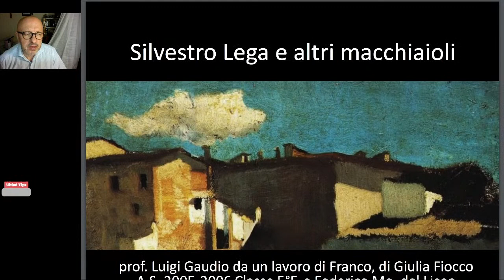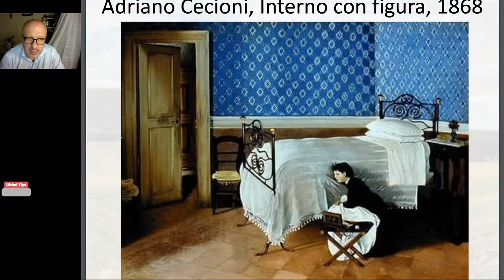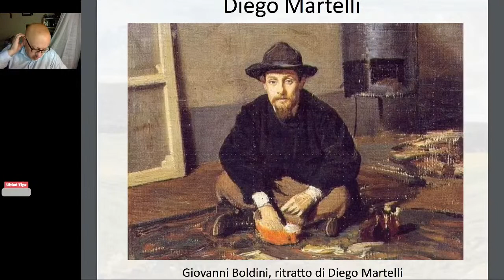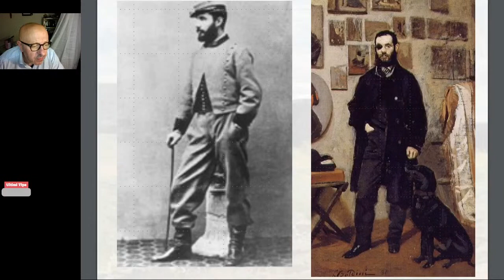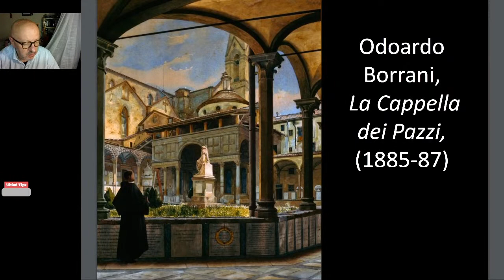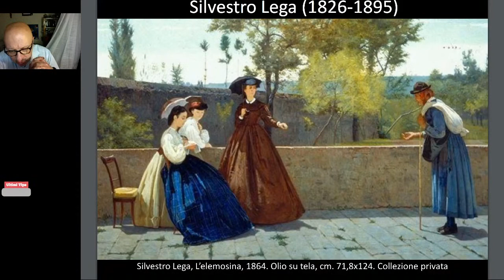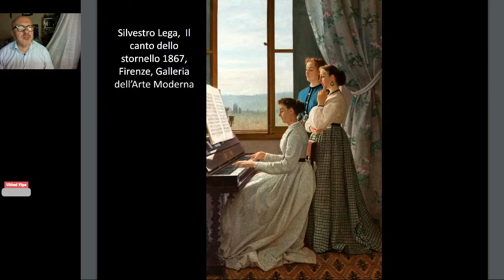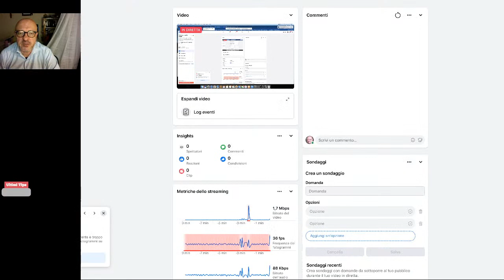Silvestro Lega e altri macchiaioli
Silvestro Lega (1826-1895), nato nel forlivese, è uno dei più rappresentativi macchiaioli, sensibile ai problemi della società postunitaria. Il suo realismo di visione si svolse in una serie di opere, eseguite tra la metà degli anni sessanta e i primi settanta, caratterizzate da un prevalente interesse per il racconto con un’intonazione fortemente intimista (come Il pergolato, 1868, Milano, Brera).

Domenico Morelli

I contemporanei lo ritennero uno dei maggiori pittori italiani dell’Ottocento, soprattutto per le opere di tema storico. La scelta di soggetti di questo genere, più vicina al romanticismo che al realismo, finirà per allontanarlo dall’ambiente napoletano. Morelli sarà attivo a Firenze, a Milano, in Francia, diventando così “internazionale”. La maggior parte della sua produzione, però, è forse costituita dai ritratti. Al di là dell’atteggiamento teatrale dei personaggi da lui dipinti, bisogna riconoscere a  Morelli il merito di aver dato vita ad un luminismo sfaccettato, a macchie, in qualche modo di origine tiepolesca, che avrà peso non indifferente sulla formazione dei pittori macchiaioli a Firenze.

Diego Martelli

L’importanza del critico Diego Martelli per il movimento dei Macchiaioli è stata fondamentale. Personaggio molto dinamico, amico di molti pittori impressionisti francesi, Martelli riuscì a collegare le ricerche dei suoi amici pittori toscani con quanto di più innovativo avveniva in Francia. Di personalità anfitrionica, nella sua tenuta presso Castiglioncello ospitò diverse volte, nei periodi estivi, i pittori macchiaioli.

Giuseppe Abbati

Nacque a Napoli, figlio del pittore Vincenzo, il 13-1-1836. Studiò a Venezia, all'Accademia, col Grigoletti. Ma ritornò a Napoli nel 1853.

Qui lavorò con il padre fino alla spedizione dei Mille, alla quale partecipò perdendo un occhio nella battaglia del Volturno.

Giunto a Firenze nel 1860, entrò subito nel vivo del movimento macchiaiolo, distinguendosi per alcuni "interni" delle chiese fiorentine, dipinti con una sobrietà di rapporti e un impianto solido di figure nell'architettura.

Nel 1866 combattè di nuovo con le truppe di Giuseppe Garibaldi nel Trentino.

Morì a Firenze, in seguito al morso del suo cane, idrofobo, il 21 febbraio 1868.